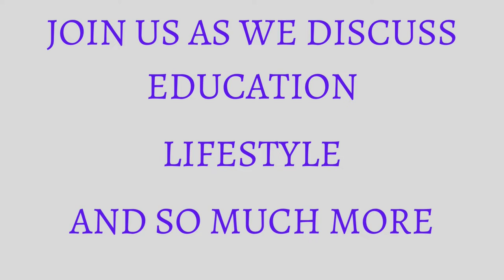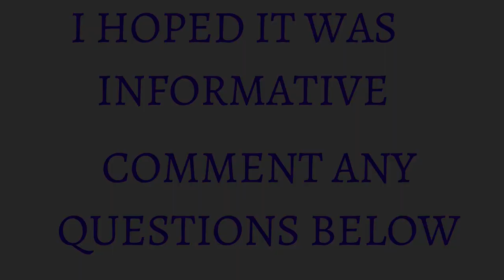Interview with Jamaican Culinary Arts Student in Switzerland Part 1/3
Hello friends,
 I am so sorry I have been gone for so long but some major changes happened in my life and I am still getting settled.
  This week's interview series is with Nina Williams. She is a second year culinary arts student studying in Switzerland at the Cesar Ritz Colleges also known as Culinary Arts Academy, Switzerland.
 Join us as we discuss the process to get there and all the good and bad about being a Jamaican in Switzerland. I hope you enjoy.